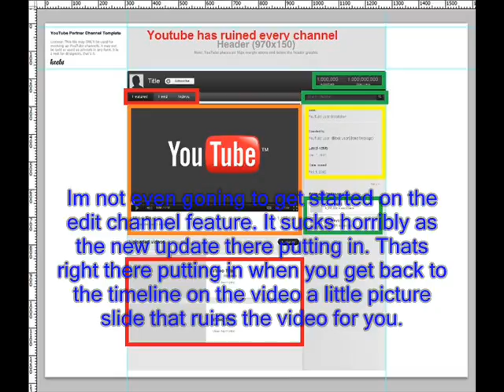Horrible Channel Template Update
I'm showing you what YouTube has done